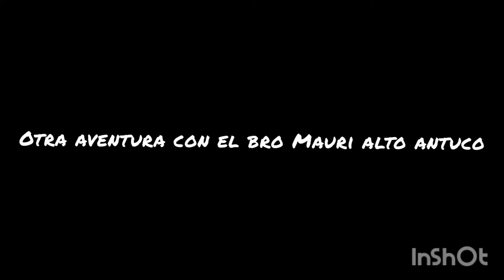Alto antuco con el bro Mauricio Albornoz 🎣💪🏼🐒